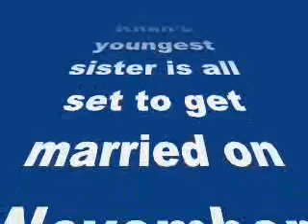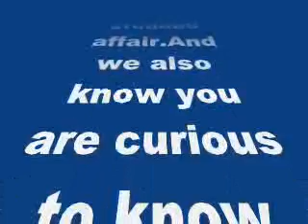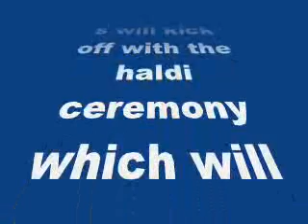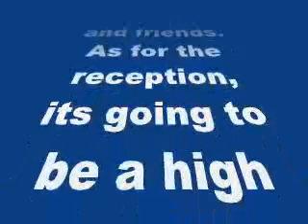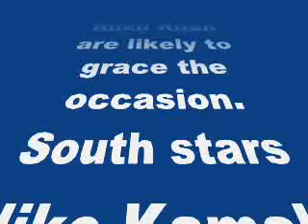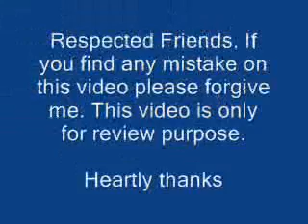All you need to know about Salman Khan’s sister Arpita Khan’s wedding!- my review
All you need to know about Salman Khan’s sister Arpita Khan’s wedding!

Dabangg Khan’s youngest sister is all set to get married on November 18 and here’s all the info you need to know about the big fat Indian wedding…
That Salman Khan’s little sister Arpita Khan is tying the knot with her long time beau Aayush Sharma this month in Hyderabad is known to all. Since the shaadi is being hosted by the Khans, we are pretty sure it will be grand and a star-studded affair.And we also know you are curious to know what preparations Salman had done for the wedding. Considering Arpita is the most pampered and adored member of the Khan family, wethinks the family will go all out to make her big day as special as can be. For now, we are listing down all the information that we have got about this year’s most awaited shaadi…
Ceremonies and venue: The wedding celebrations will kick off with the haldi ceremony which will take place on November 16 in Mumbai. Salman’s family will then zoom off to Hyderabad for sangeet and the wedding which will take place on 17 and 18 November respectively. The Kick actor has booked the Royal Falaknuma Palace in Hyderabad for the wedding. Followed by shaadi will be a grand reception which will be in Mumbai on November 21.
Guest list: Arpita’s wedding will be a close family affair which will be attended by relatives and friends. As for the reception, its going to be a high profile one. Aamir Khan, Amitabh Bachchan, Katrina Kaif, Kareena Kapoor Khan, Deepika Padukone, Hrithik Roshan and even Shah Rukh Khan are likely to grace the occasion. South stars like Kamal Haasan, Vijay, Chiranjeevi, Venkatesh and Suresh Babu have been invited for the reception. In fact, Prime Minister Narendra Modi is expected to the attend Arpita’s reception too.